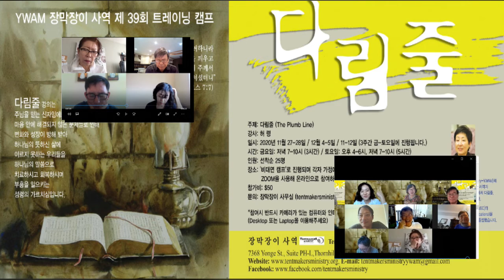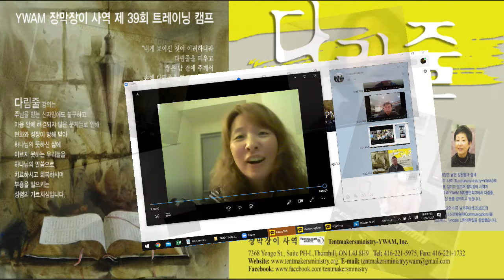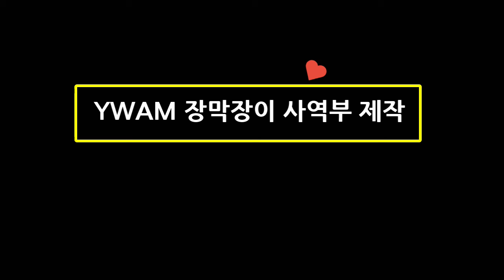YWAM장막장이제39캠프 간사소개